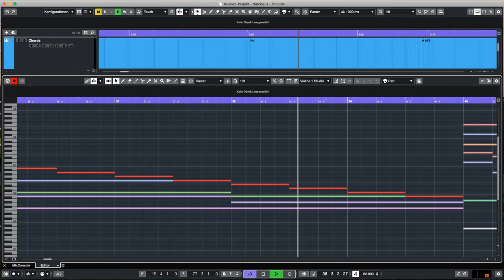Cinematic Studio Strings vs Real Orchestra Strings - Comparison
Cinematic Studio Strings  vs Real Strings.
Hear the difference between CSS and real strings.
I'm a huge fan of this library. I wrote this adagio in 2019.